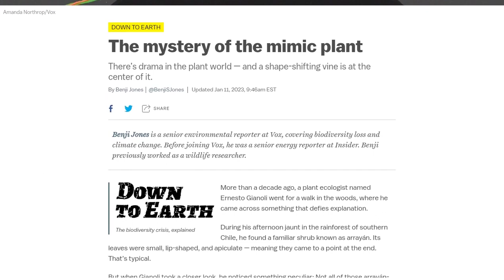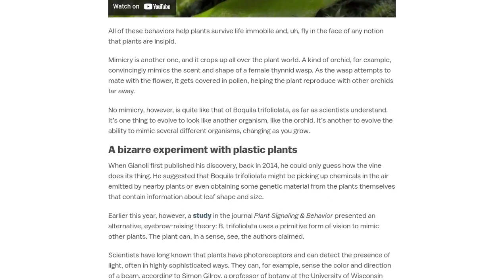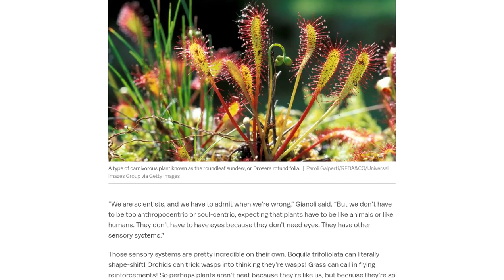The Mystery of Mimicry: Can Plants See and Copy Leaf Shapes? | AI News 2022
A plant ecologist discovered a vine in southern Chile that can mimic the leaves of other nearby plants, sparking a debate among scientists about how plants sense and copy leaf shapes. Some researchers believe plants have a form of vision and brain-like structure, while others are skeptical. The mimicry of this vine, called Boquila trifoliolata, is unique in its ability to mimic multiple different plants. A recent study suggested that the vine uses lens-like cells in its leaves to detect and mimic nearby plants, but mainstream plant biologists have raised concerns about the study's design and the theory of plant vision. Another theory suggests that the mimicry may be influenced by bacteria and other microbes that live in and around plants. Scientists are conducting further studies to understand how plants mimic other plants and the role of microbes in this process. The debate about plant intelligence and consciousness continues among scientists.